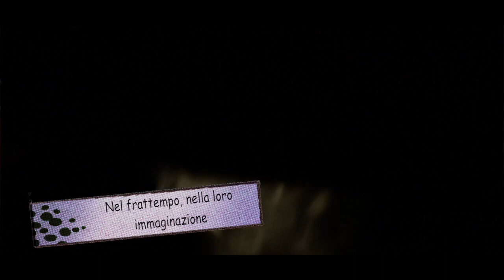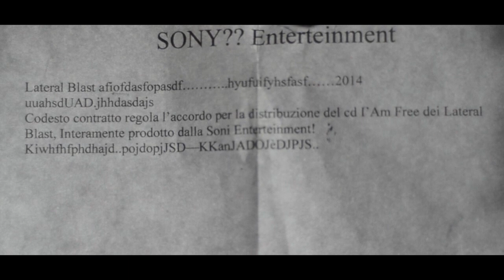Lateral Blast feat. Metrica - Hip Prog (OFFICIAL VIDEO)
Da qui potete comprare l'album: